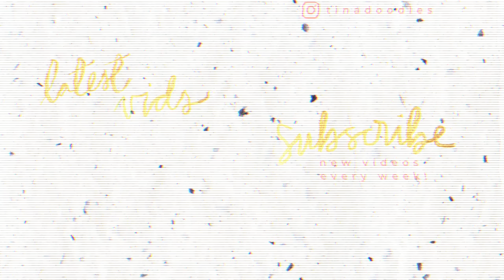Wedding Day Regrets and Everything That Went WRONG! | Wedding Dress Stain, Bad Weather, and DJ Fails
Happy Sunday everyone! Wanted to do a fun video talking about everything that went WRONG at my wedding, what I regret, and what you can learn from my experience. Hope you find this to be entertaining! As always, leave me any video suggestions down below and don't forget to check out my wedding video to see all the GOOD that happened that day (:

✧ Canon EOS M50
✧ Rode Mic
✧ Canon EF-M 22mm f/2 Lens
✧ Phone Arm Stand
✧ Neewer Ring Light
✧ AmazonBasics Tripod